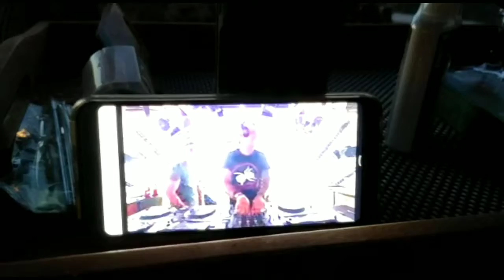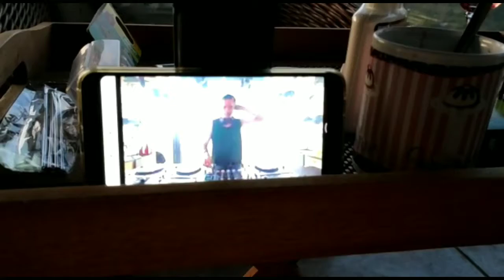30 June 2019 at 06_31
Luminosity beach 2019 🤩😎🔥💯👌
Bueno al final no pude ir a este concierto por las fechas pero esto no es una mala alternativa una de las grandes ventajas aparte del paisaje es que se puede fumar. 😅😂